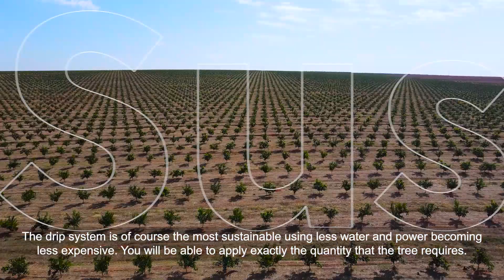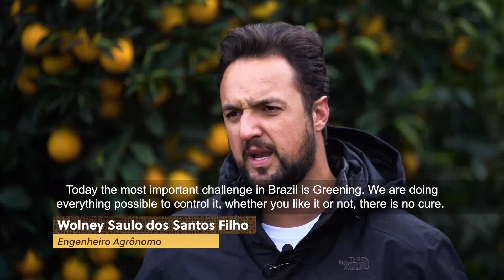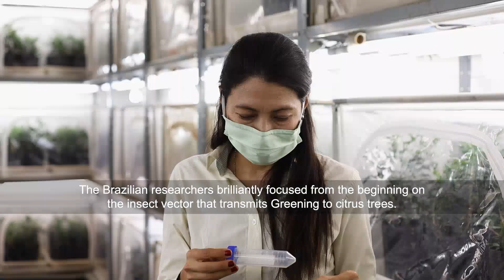Do campo até sua mesa | Especial Citrus - Episódio 02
Confira o segundo episódio do programa "Do campo até sua mesa" e entenda todo o processo de produção envolvendo a citricultura brasileira. São pessoas, conhecimento e muita tecnologia envolvida para que você tenha os melhores frutos disponíveis